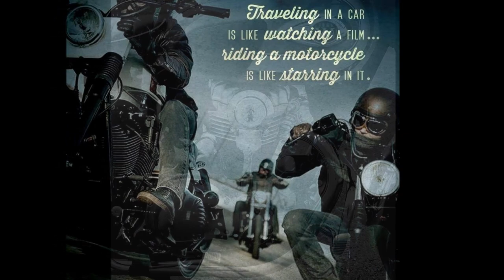Classic Motorcycles, Modern Retros and Our Motorbikes: A Visual Journey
Instrumental video featuring hundreds of photographs of classic motorcycles, inculding BSA, ASJ, Vincent, Indian and others!  The motorcycles photographed I had the privilege of seeing in person over my riding career.  Many of the classic bikes were on an "Old Bike Ride" (motorcycles over 25 years only), which is a local Summer tradition in the Denver metropolitan area.  Which motorcycle in the video is your favorite?  Which motorcycle is your favorite over all (in the video or not)?